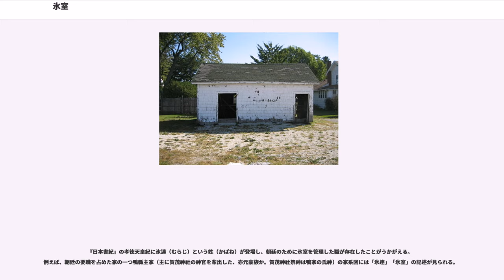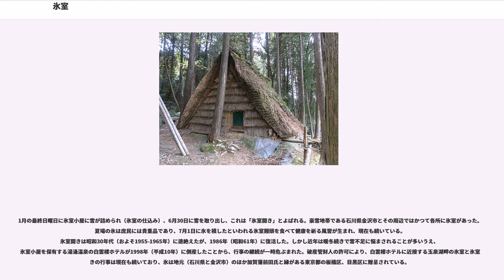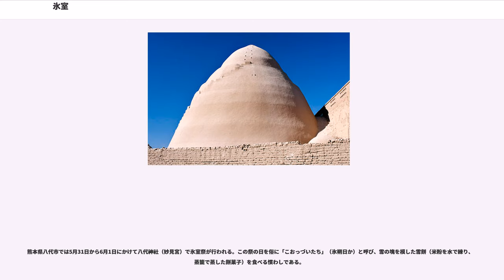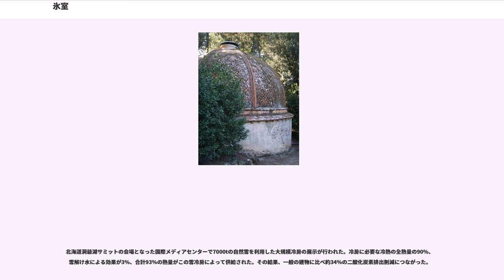氷室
氷室（ひむろ、ひょうしつ、英語：ice house）とは、氷や雪を貯蔵することで冷温貯蔵庫として機能する専用施設のこと。古代より世界各地で利用されてきた蓄熱施設である。電気機器による冷蔵や冷房が普及した現代では激減したものの、節電や酒・食品の熟成、文化的な行事などを目的に、気候により氷雪が溶けて無くなってしまう高温の時季がある地域や一年を通して氷雪が存在しない地域で利用され続けている。

掘った穴と敷き詰め包み込むための藁だけでできたものや、氷雪の上に断熱材（藁、断熱シートなど）をかぶせるだけのものもある。このようなタイプは日本では雪蔵（ゆきくら、ゆきぐら）あるいは雪中貯蔵庫（せっちゅうちょぞうこ）などと呼ばれる。この他に、春の到来による気温上昇や雨水の影響をより受けにくい洞窟や横穴、さらに恒久的使用に耐える石造りやドームなどで構築された近代的なアイスハウスまで様々な様式がある。いずれにしても伝統的土木技術によって建造あるいは設置されるものであり、冷蔵庫（機械式冷温貯蔵庫）が発明される以前は現在よりも一般的な冷温施設であった。

日本の「雪蔵」「雪室」は、酒の貯蔵によく用いられている。この他に生鮮食品を含む食品の保存のほか、氷雪そのものが納涼や医療に活用されることも珍しくなかった。

氷室は英語ではアイスハウスとよばれ、イギリス（イングランドやスコットランド）、アメリカ合衆国、イタリア、ペルシアなどにも存在している。

日本においても、春～秋に製氷する技術が無かった時代には、冬場にできた天然の氷を溶けないように保管する必要があった。正確な記録は残されていないが、洞窟や地面に掘った穴に茅葺などの小屋を建てて覆い、保冷したとされる。氷室の中は地下水の気化熱によって外気より冷涼であるため、涼しい山中などではこの方法で夏まで氷を保存することができる。このように天然のものを保管するしかない時代、夏場の氷は貴重品であり、長らく朝廷や将軍家など一部の権力者のものであった。

歴史的には『日本書紀』仁徳天皇62年条に額田大中彦皇子（ぬかたのおおなかつひこのみこ）が闘鶏（つげ：現在の奈良県天理市福住町）へ狩りに出掛けたとき、光るものを発見したとの記述が最初の登場とされる。奈良時代の長屋王宅跡から発掘された木簡には「都祁氷室（つげのひむろ）」と書かれたものも見つかっている。

『日本書紀』の孝徳天皇紀に氷連（むらじ）という姓（かばね）が登場し、朝廷のために氷室を管理した職が存在したことがうかがえる。例えば、朝廷の要職を占めた家の一つ鴨縣主家（主に賀茂神社の神官を輩出した、亦元豪族か。賀茂神社祭神は鴨家の氏神）の家系図には「氷連」「氷室」の記述が見られる。

律令制においては氷室、製氷職は、宮内省主水司に属した。その後も氷室とそれを管理する職は各時代において存在し、明治時代になって消滅した。

江戸時代には、毎年6月1日（旧暦）に合わせて加賀藩から将軍家へ氷室の氷を献上する慣わしがあった。
、高齢者の場合は衛生的不備がたたって腹を壊すことがよくあり、「年寄りの冷や水」という慣用句が生まれた。

氷室を題材・題名とした能の演目がある。脇能物の荒神物のひとつ。

平安時代中期成立の『延喜式』には、次の10ヶ所の氷室が記載されている。いずれも宮内省主水司の所管であった。

なお、後の天長8年（831年）8月、山城国・河内国にはそれぞれ氷室3宇が加え置かれた。

平城京では春日山に氷室が置かれ、宮中への献氷の勅祭を行った。平安京への遷都後に奈良にあった氷室を祀る形で設けられたのが、現在、奈良市春日野町にある氷室神社であり、氷室権現とも呼ばれる。

氷室はそれが存在した場所に地名として名残をとどめている場合がある。京都府京都市北区西賀茂氷室町の「氷室町」や島根県出雲市斐川町神氷氷室の「氷室」は現存する地名であるし、氷室村や氷室町は全国各地に数多く存在する、あるいは存在した集落名である。

また、氷室山、氷室岳、氷室台、氷室川、氷室沢、氷室大滝（氷室の大滝）、氷室池、氷室別れ（交差点、辻の名）なども見られる。

1月の最終日曜日に氷室小屋に雪が詰められ（氷室の仕込み）、6月30日に雪を取り出し、これは「氷室開き」とよばれる。豪雪地帯である石川県金沢市とその周辺ではかつて各所に氷室があった。夏場の氷は庶民には貴重品であり、7月1日に氷を模したといわれる氷室饅頭を食べて健康を祈る風習が生まれ、現在も続いている。氷室...